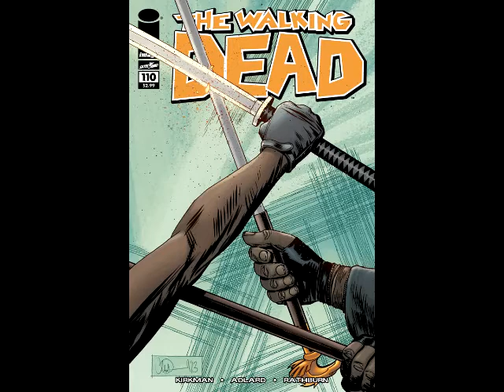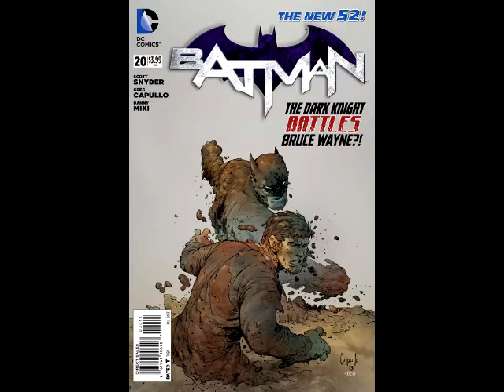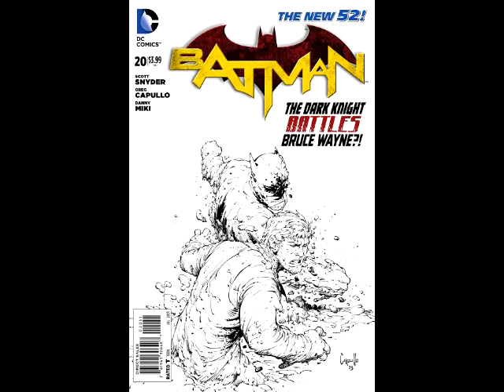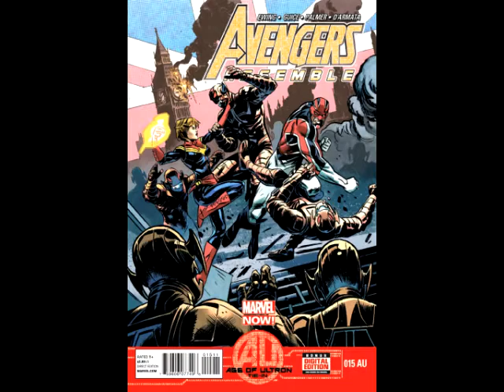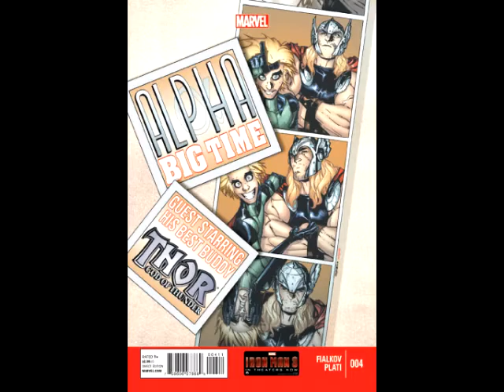He's Got Issues #67: New Comics 5/8/13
First Five:
Avenging Spider-Man #20
Batman #20
Harbinger #12

Top Ten:
Avengers Assemble
Batman And Red Hood #20
X #1 (Of 4)

Best of the rest:
DC:
Batman Death By Design GN
Justice League Of America #3
Katana #4
Ravagers #12 (Final Issue)
Suicide Squad #20
Superboy #20
Team 7 #8 (Final Issue)

Marvel:
Alpha Big Time #4 (Of 5)
Avengers #11
Avengers Arena #9
Fearless Defenders #4
Ultimate Comics The Ultimates #24
Uncanny X-Force #4
Wolverine #3

Valiant Entertainment:
Archer And Armstrong #0

Trades:
Avengers Vs X-Men Companion HC
Avenging Spider-Man Threats And Menaces TP
Essential Defenders Volume 7 TP